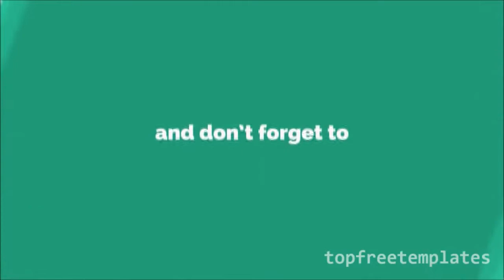Plymouth, Plymouth Shopping Mall, Plymouth UK Town Centre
Plymouth Shopping - Great Shopping In The Heart Of Plymouth
Drake Circus Shopping In Plymouth | Shops &Amp; Restaurants, Devon |
Shops | Drake Circus Shopping In Plymouth | Shops &Amp; Restaurants ...
The Best Shopping In Plymouth - Tripadvisor
The Best Shopping In Devon - Tripadvisor
Shopping - Visit Plymouth
City Centre - Visit Plymouth
Plymouth Shopping Guide - Inplymouth
Guide To Shopping In Plymouth : England. Uk
Afbeeldingen Melden
Een Andere Afbeelding Melden
Annuleren
Gereed
Feedback Verzenden Drake Circus - Apple Store - Apple (Uk)
New Plymouth Mall Gets Three New Shops With A Restaurant To Come ...
Plymouth (England) – Travel Guide At Wikivoyage
Atlantic Village
The Ark Pet Centres` Pet Shop Superstore In Plymouth
Find Shops In Plymouth - Shop Property
Shopping Trips - Plymouth Citycoach - Holidays, Day Trips &Amp; Private ...
Best Western Duke Of Cornwall Hotel Plymouth Great Britain
Plymouth Shop Mobility - Access Plymouth
Spatial Provision Of Retail And Main Town Centre ... - The Plymouth Plan
Feedback Verzenden
Plymouth,
Plymouth UK,
Plymouth England,
Plymouth United Kingdom,
Plymouth UK Town,
Plymouth England Town,
Plymouth Town,
Plymouth Town Centre,
Plymouth Devon,
Devon Plymouth,
Plymouth Weather,
Plymouth Shops,
Plymouth Shopping,
Plymouth Shopping Mall,
Plymouth High Street,
Beautiful Devon,
Beautiful Plymouth,
Plymouth British,
Plymouth Britain,
Plymouth UK Town Centre,